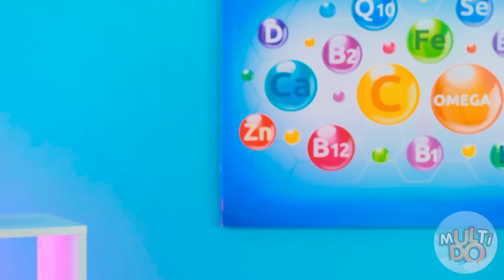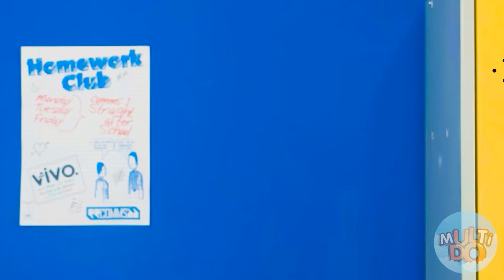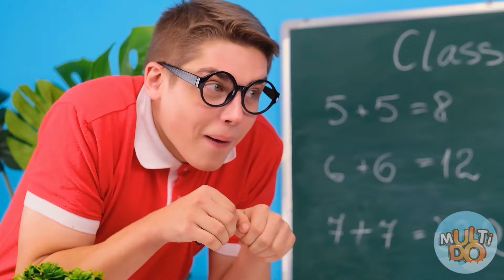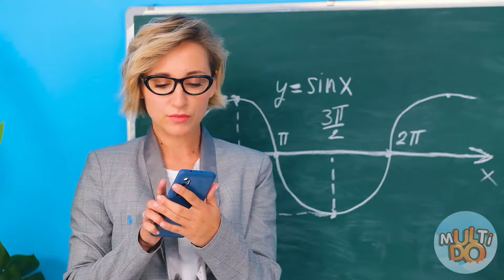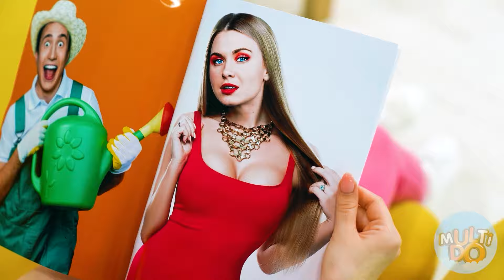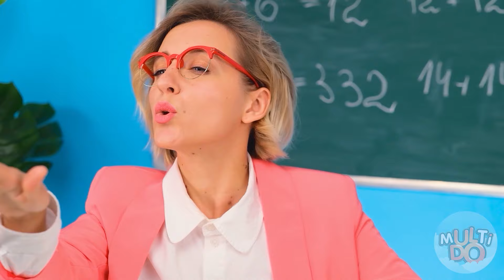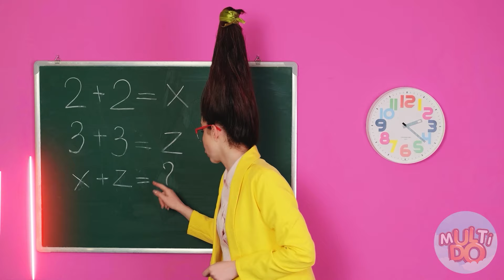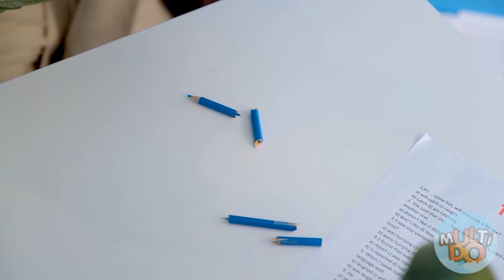हाई स्कूल बनाम लोअर स्कूल सुपरहीरो | मजेदार स्थितियां Multi DO Fun Challenge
सभी नायक इकट्ठे हैं, जिसका अर्थ है कि एक नई मज़ेदार चुनौती हमारा इंतजार कर रही है!

क्या आपको एक या उससे ज़्यादा फायदेमंद लगे ये बहुत बढ़िया भाड़े? याद से इस धन को दोस्तों से बांटें इस वीडियो को शेयर कर के!